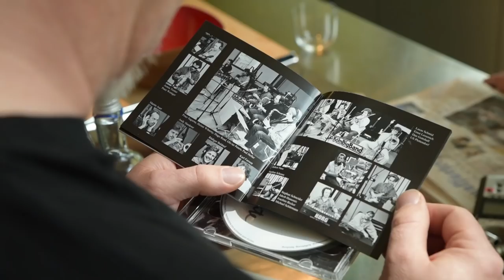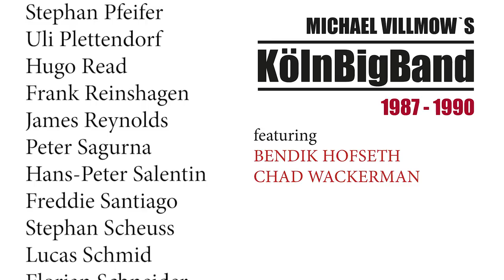Michael Villmow's KölnBigBand '1987-1990'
feat. Bendik Hofseth & Chad Wackerman

A film by Tobias Kremer - Farhouse Media
German edition. A version with english subtitles will follow.